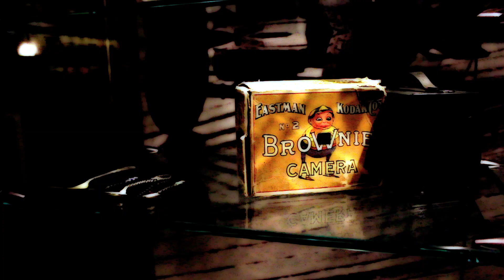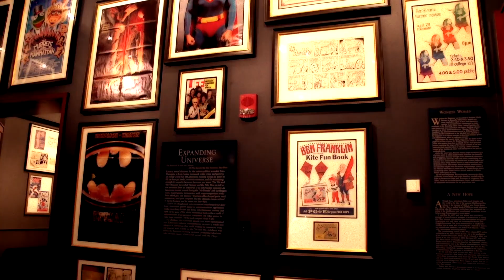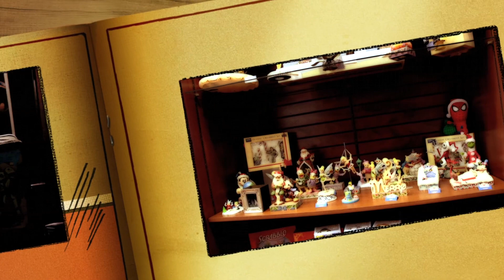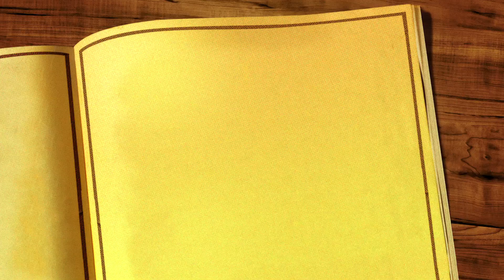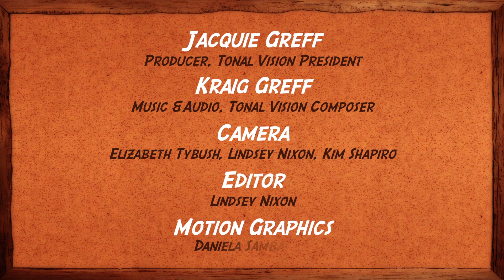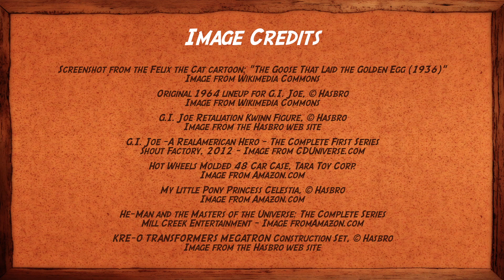Gimme Some Merch, Baby! - History at Risk Season 3 Episode 3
Frank’s not offering History at Risk mousepads, he’s offering merchandise history.

"History at Risk" is a reality/documentary series that follows filmmaker Frank Tybush, as he searches out and interviews everyday heroes in their work to keep Americans in touch with their history. Produced by Jacquie Greff, Tonal Vision LLC. Music by Kraig Greff.